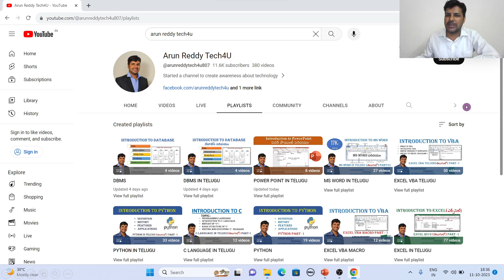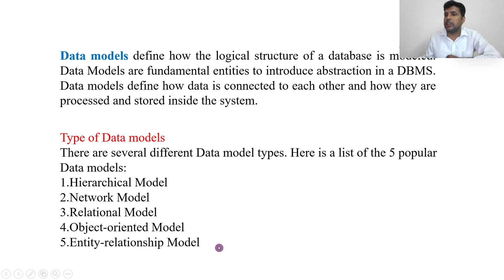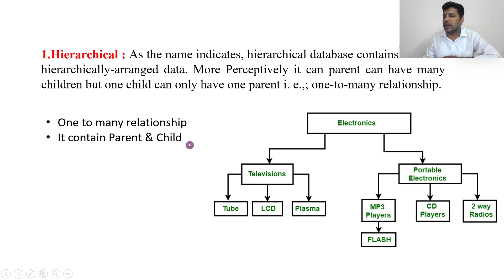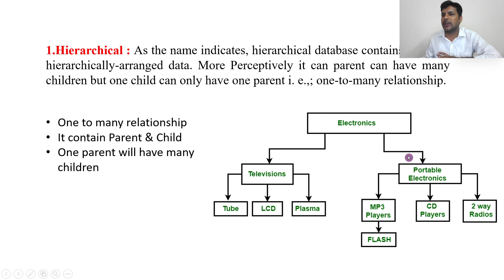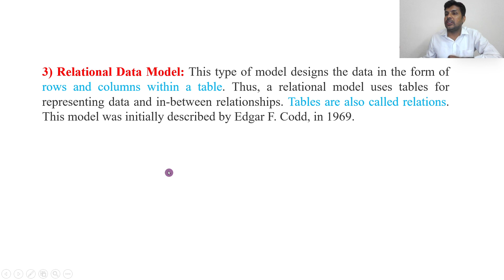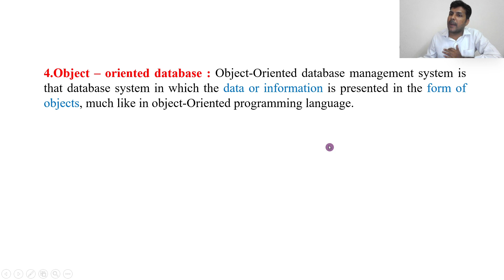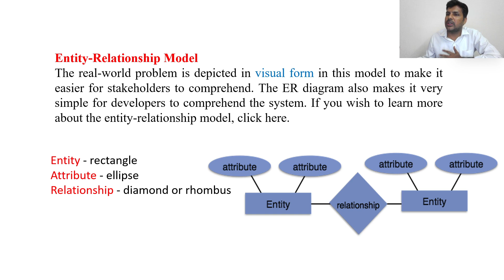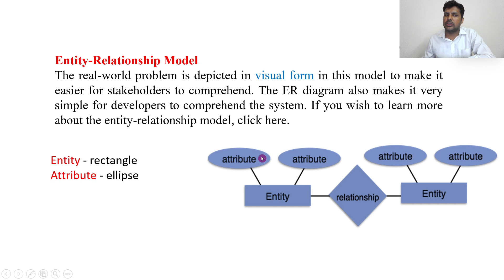DBMS IN TELUGU PART 5 - DATA MODELS IN TELUGU | TYPES OF DATA MODELS IN TELUGU | DATABASE MODELS